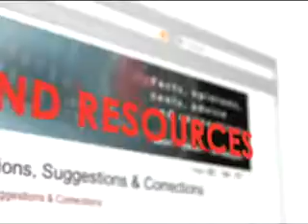J Source Intro